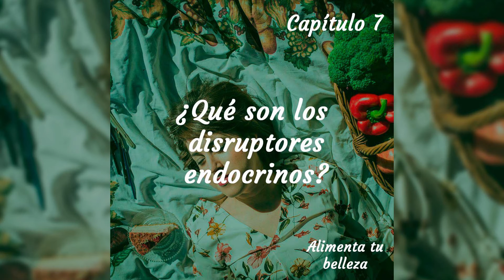¿Qué son los disruptores endocrinos?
Hoy te explico que son los disruptores endocrinos, en que nos afectan y donde se encuentran.